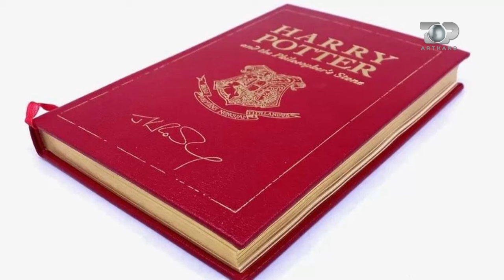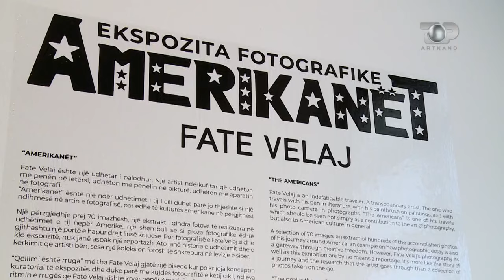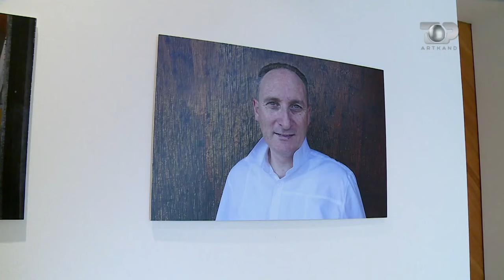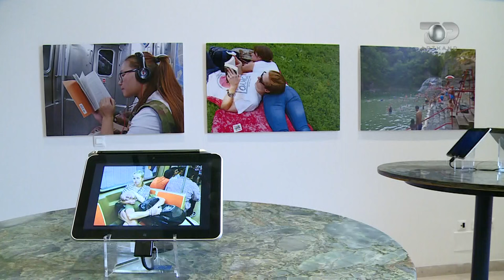Jeta dhe arti bashkëkohor në vepra- Artkand, episodi i plotë 17 dhjetor 2022